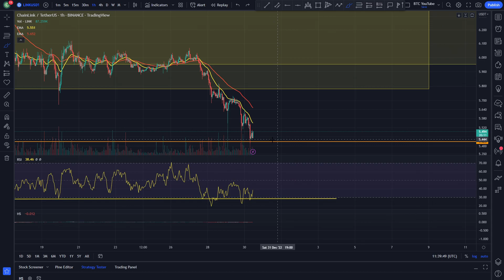LINK BOUNCE SOON!? | CHAINLINK PRICE PREDICTION 2022 | LINK ANALYSIS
This is how Chainlink is looking today!